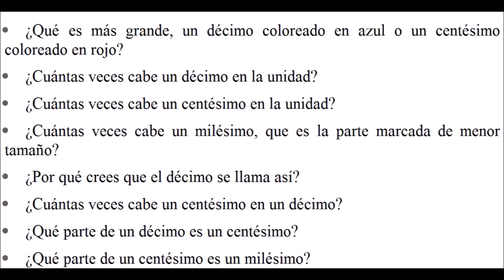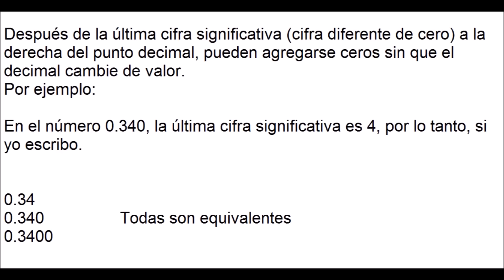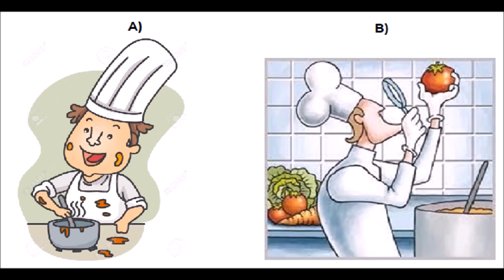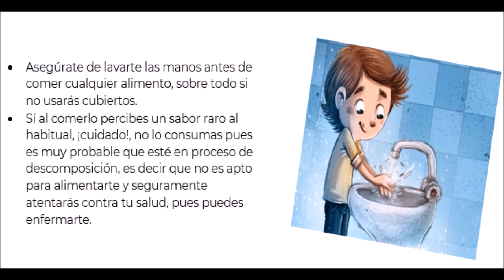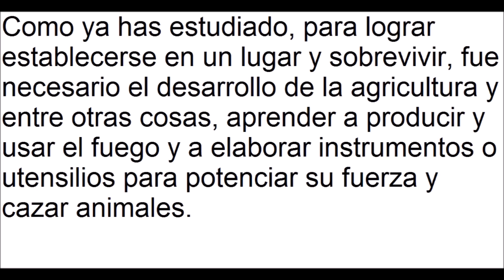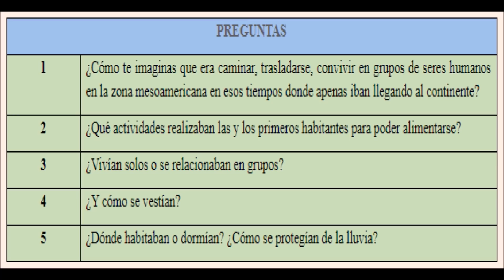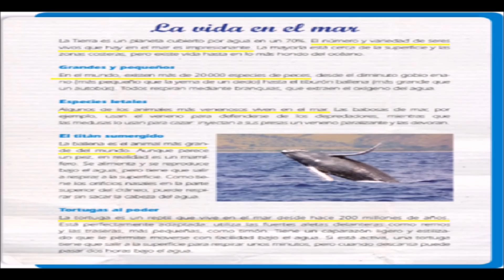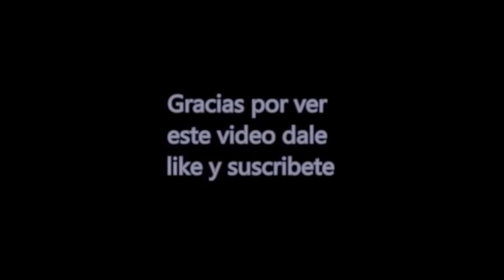APRENDE EN CASA: RESUMEN 23 DE SEPTIEMBRE 4 GRADO DE PRIMARIA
Buen día este es el resumen de las actividades aprende en casa del 23 de septiembre para cuarto grado, si conoces a alguien que le pueda ayudar este video comparte, saludos.